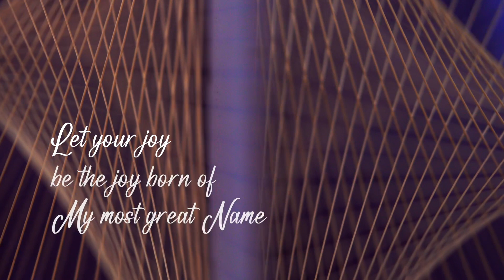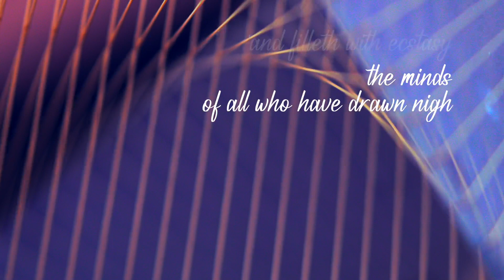Let your Joy - Baha'i Devotional Song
A part of a prayer of Baha'u'llah sung by James Mohajer and set against the backdrop of a rotating sculpture. Can be used in Devotional Gatherings, Feasts or just personal meditation.